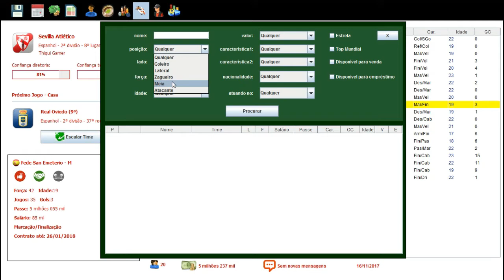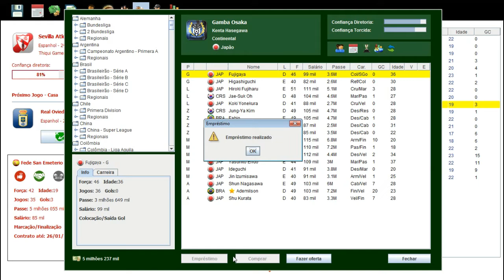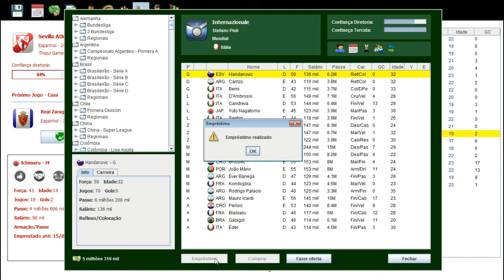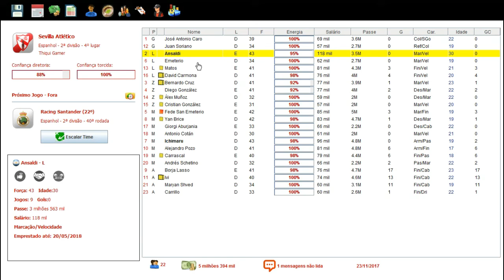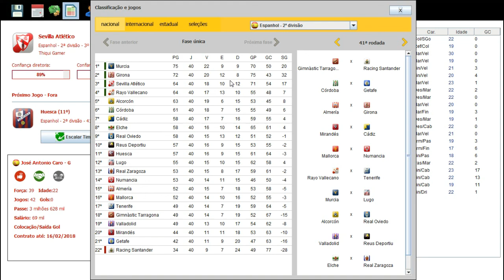BRASFOOT 2017 MODO CARREIRA #09 JAPONÊS JOGA MUITO